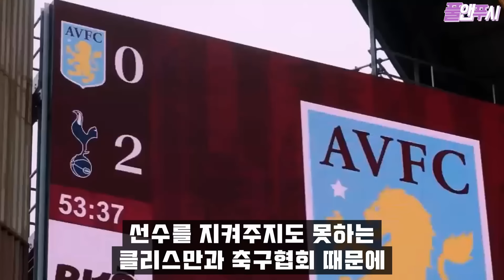손흥민 풀럼전 또 변화 // 국대 은퇴 이야기가 나오는 이유 // 득점 왕 시즌보다 더 좋은 상황